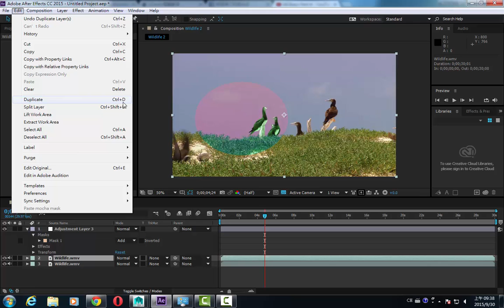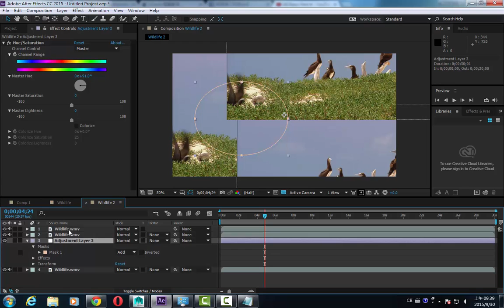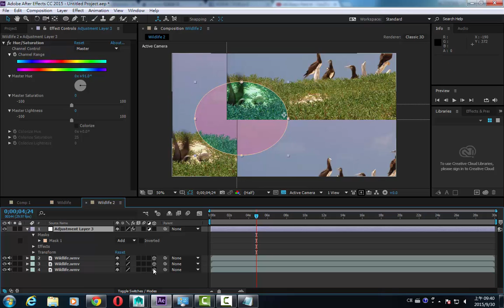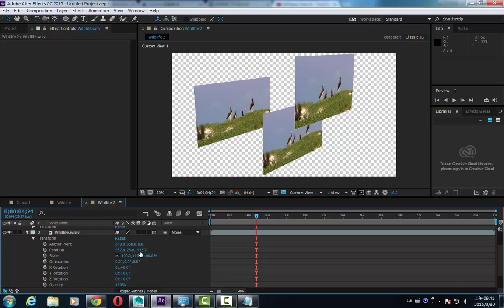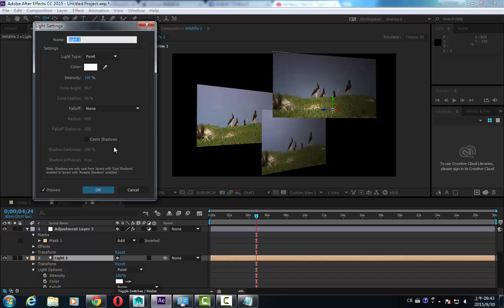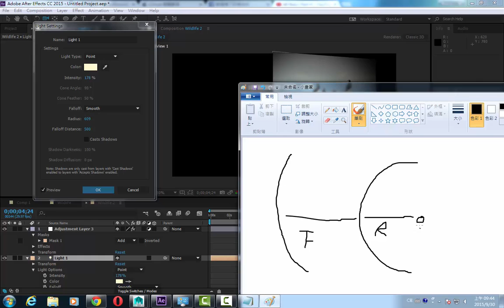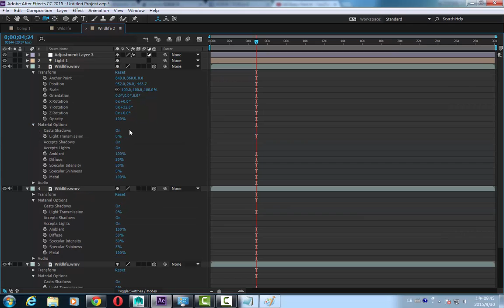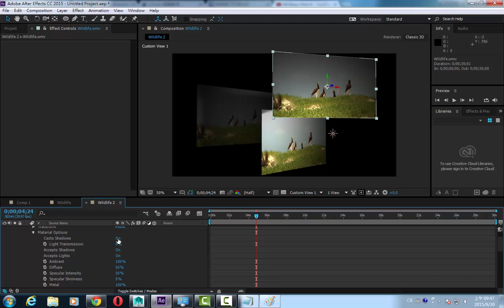AE Basic Part-7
move layer up and down
3d layer
point light